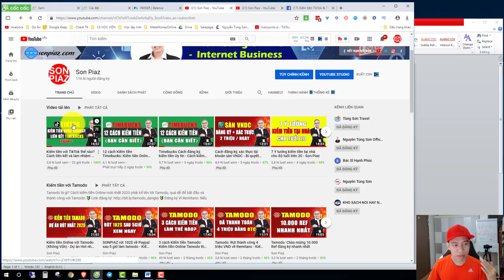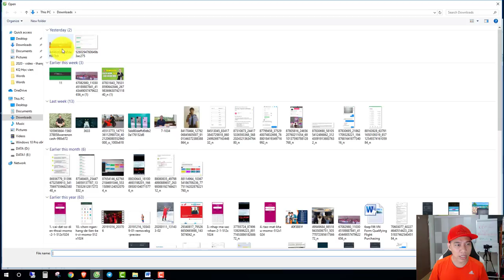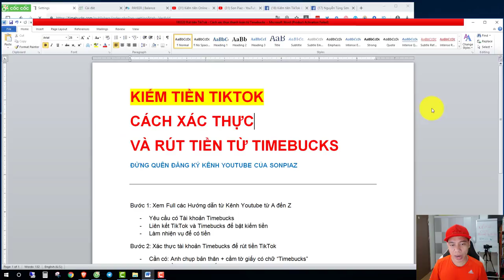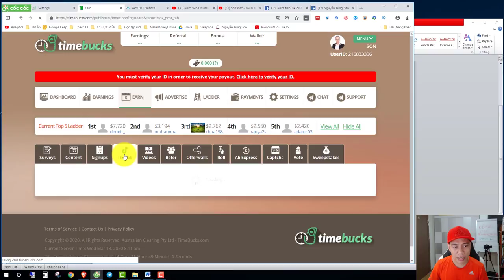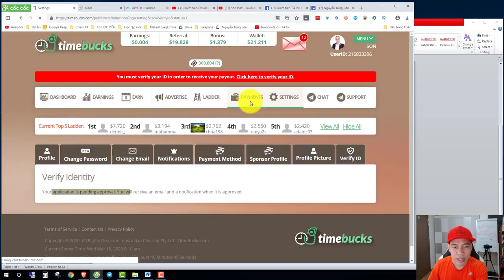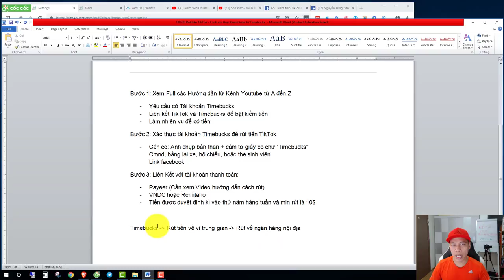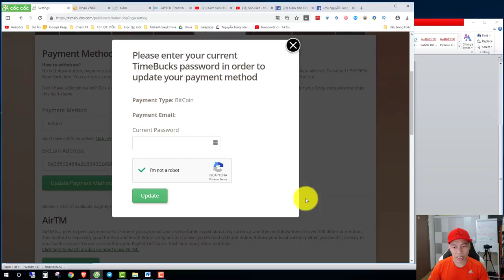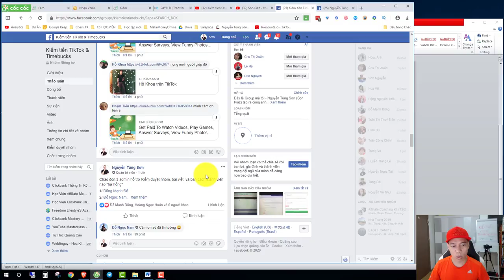Rút tiền TikTok - Cách xác thực, thanh toán từ Timebucks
Kiếm tiền TikTok từ nền tảng của Timebucks là cách để bạn bật kiếm tiền tiktok và nhận tiền từ Quảng Cáo.